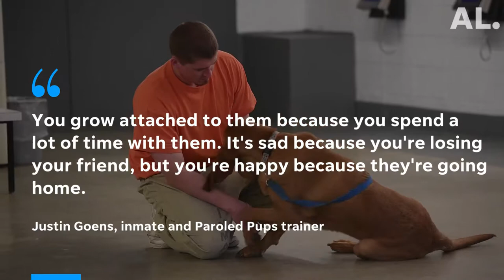Inmates train shelter dogs through Paroled Pups program